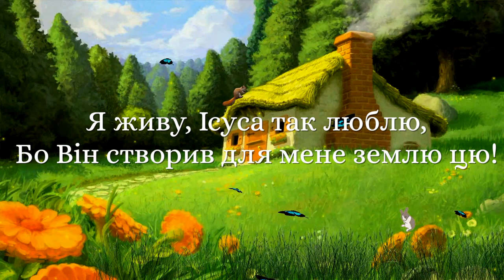МІНУС | Небо вітається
Слова і музика - Наталія Крачковська
Фонограма - Євгеній Кузнєцов
Монтаж - Віктор Крачковський

Небо вітається хмаринками,
Дощик вітається краплинками,
Сонечко - своїм променем,
І я дякую Богу за новий день!

А квіточка - своїми пелюсточками,
Дерево - своїми листочками,
Пташечка співає для Творця,
І я дякую Богу за життя!

Зіронька для мене сяє із Небес,
Скільки на світі Бог створив чудес!
Я живу, Ісуса так люблю,
Бо Він створив для мене землю цю!